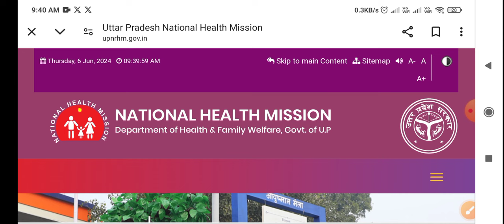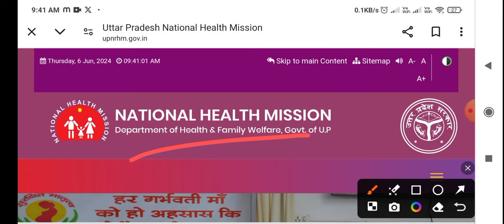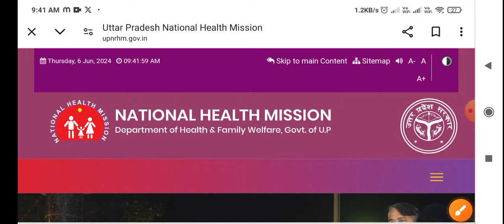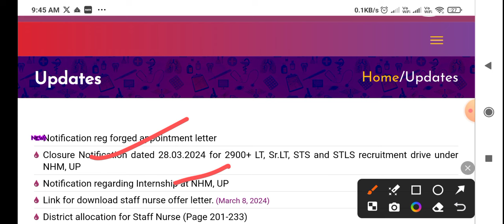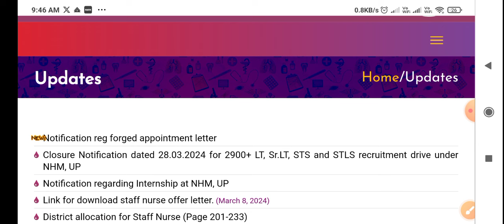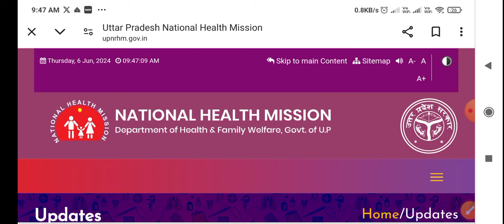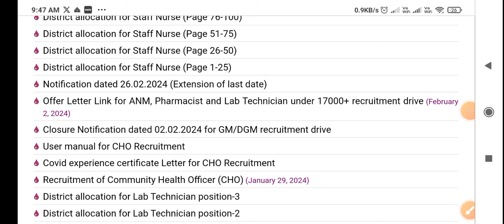UP NHM 17000+ Waiting List | NHM Staff Nurse Waiting | Notice Update | Not Shortlisted Not Waiting